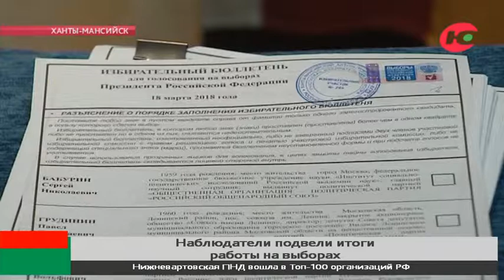Наблюдатели Югры подвели итоги работы на выборах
За ходом голосования на выборах президента РФ в Югре следило около 3 000 общественных наблюдателей. По всей стране их было больше 150 тысяч.